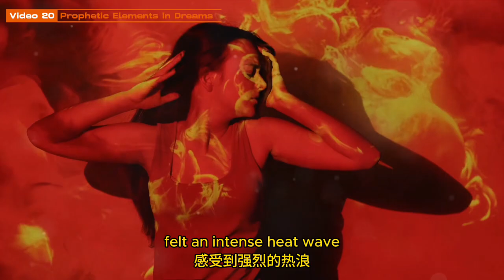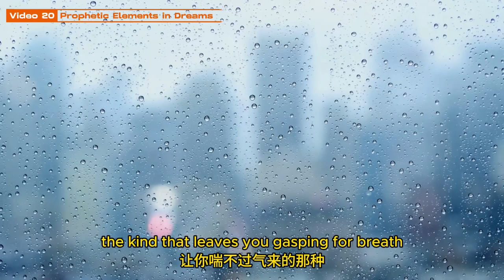20, Anatolia's Foreshadowing Dreams of Nuclear Catastrophe. 【Stories about 10 real dreams】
Anatolia's Nuclear Disaster Foreshadowing Dream Story emphasizes that dreams can bring important warnings and omens in certain situations, and that one's inner intuition and vigilance should not be taken lightly.
This video text outline provides viewers with a comprehensive understanding of Anatolia's Nuclear Disaster Foreshadowing Dream Story, and what it suggests about people's thoughts and reflections on the relationship between dreams and reality.